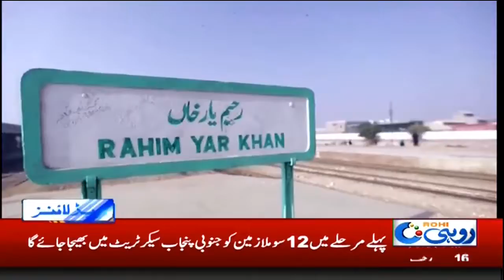4pm News Headlines | 12 Mar 2020 | Rohi